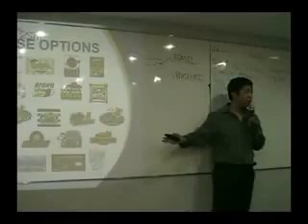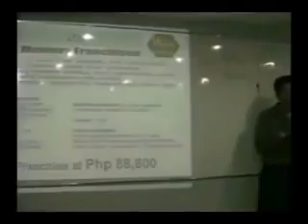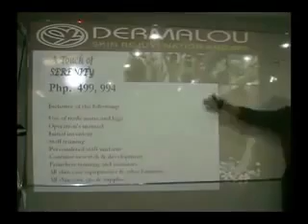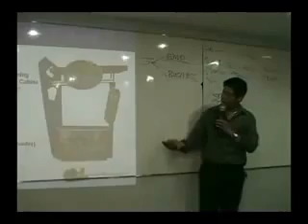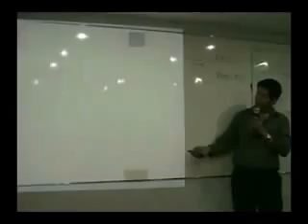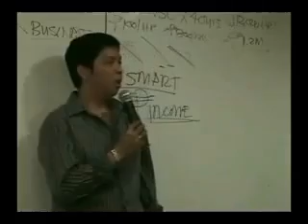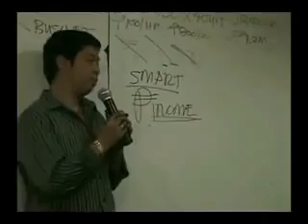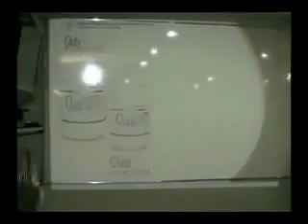Royale Business Club Presentation Part 62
This is ROYALE!!!

Be my New Business Partner now.

- Success driven, Goal oriented, Positive Thinker and ready for a Challenging career.